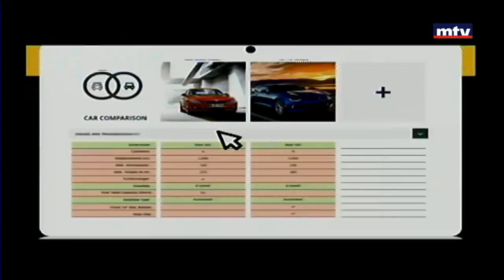Auto Focus - 04/02/2018 - Mazda CX-5